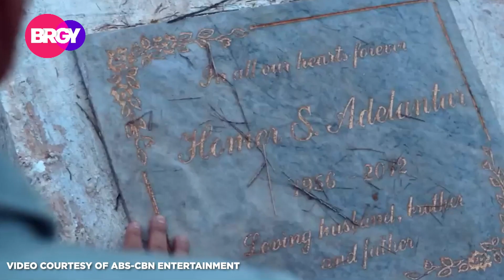WORLD-CLASS STUNTS OF THE IRON HEART, EXPLAINED | JAN 17, 2023 EPISODE (3/3) | BRGY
Director of The Iron Heart, Director Lester Pimentel Ong explained in detail how The Iron Heart's stunts are worthy of a world-class recognition